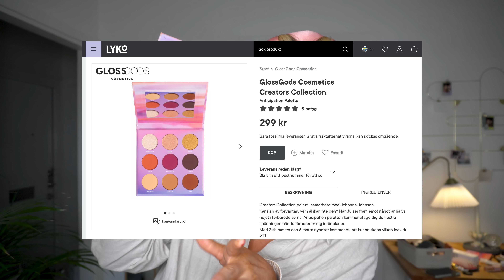HEATLESS CURLS & BRUN UTAN SOL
I denna video visar jag er min rutin när det kommer till heatless curls och märket är Eternal Muse ÄLSKAR!! kommer ju aldrig gå tillbaka till värme är ju en sak som är säker 😅 Därefter går jag igenom Kicks egna Brun utan sol-märke Sunny Stories och testar tre olika produkter - Instant, over night (som är en dupe för caia cosmetics brun utan sol!!! supertips!) och illuminating cream.

SUNNY STORIES:
(REKLAMLÄNKAR)